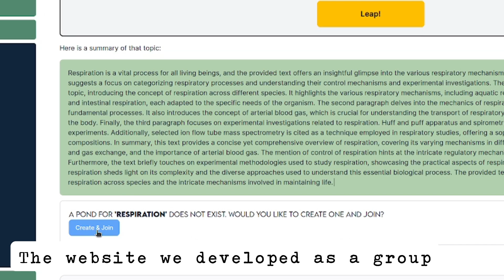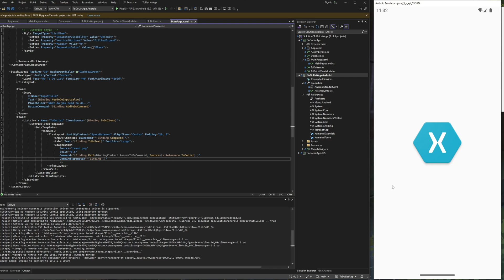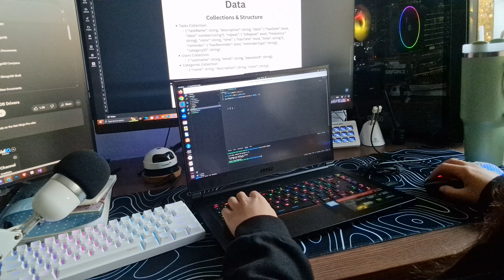Job Searching | making an app, preparing for interviews, coding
Hello! I'm looking for a job in software development, in this video I show how I split my time between studying, coding an app, preparing for interviews and life in general as someone who quit their job to pursue software development.